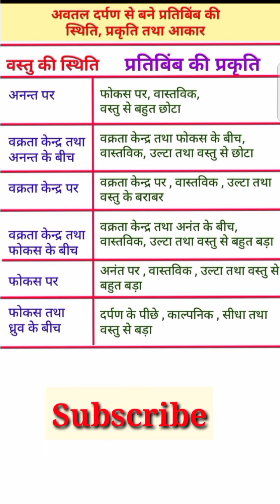अवतल दर्पण से बने वस्तु के प्रतिबिंब का आकार, प्रकृति और स्थान।